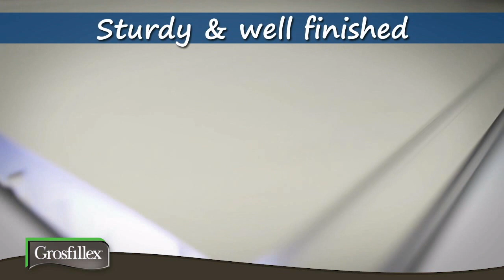Video assembly-Garden Shed - Grosfillex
Grosfillex proposes you the Garden Home range, storage sheds made of ultra-resistant PVC. Esthetic and functional, it doesn’t need any further upkeep.